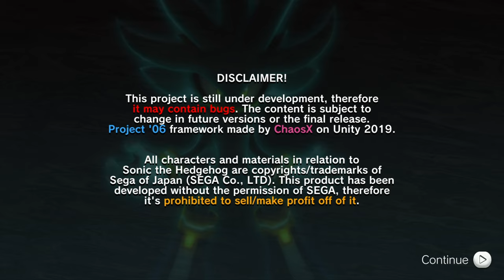Silver, wie er hätte sein sollen? - Sonic P-06 Silver Release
-- Kapitelauswahl --
0:00 Start
2:10 Crisis City
24:47 Tropical Jungle
33:02 Dusty Desert
41:39 White Acropolis
48:05 Radical Train
53:32 Aquatic Base
57:39 Flame of Control Upgrade
1:05:16 Kingdom Valley
1:19:25 Flame Core
1:31:20 Wave Ocean: Blaze
1:35:31 Crysis City (S-Rang)
1:42:47 Tropical Jungle (S-Rang)
1:53:33 Dusty Desert (S-Rang)
2:00:11 Lotus of Resilience Upgrade
2:04:20 Radical Train (S-Rang)
2:07:20 Aquatic Base (S-Rang)
2:21:13 Kingdom Valley (S-Rang)
2:44:09 Sigil of Awakening Upgrade
2:47:50 Sigil of Awakening Testlauf in White Acropolis